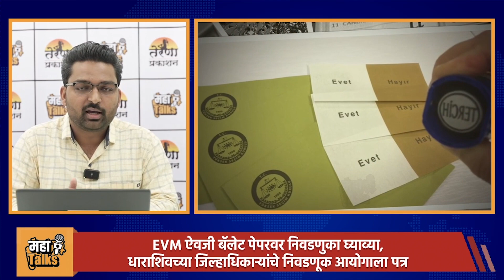Dharashiv Collector सचिन ओंबसे यांनी केंद्रीय निवडणूक आयोगाला पत्र लिहून केली महत्वाची मागणी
आगामी लोकसभा निवडणुकीसाठी धाराशिव प्रशासन सज्ज झाले असून धाराशिवचे जिल्हाधिकारी डॉक्टर सचिन
ओंबासे यांनी लोकसभा निवडणुकीच्या पाश्वभूमीवर
केंद्रीय निवडणुक आयोगाला पत्र लिहून एक महत्वाची मागणी केली आहे.